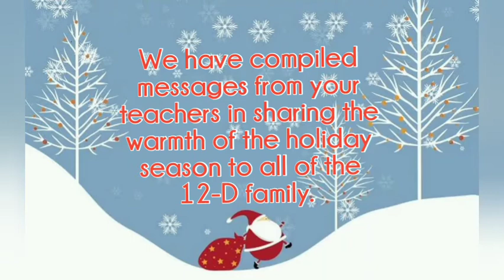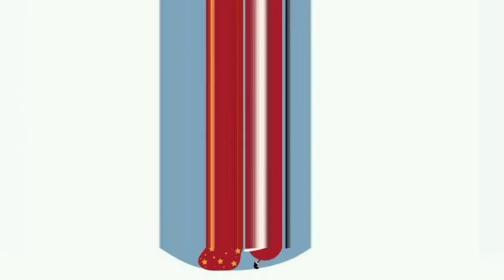12-D Christmas Gift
As a way to share the warmth of the holidays during these trying times, here are some of your teachers cheering you on through this season of giving.